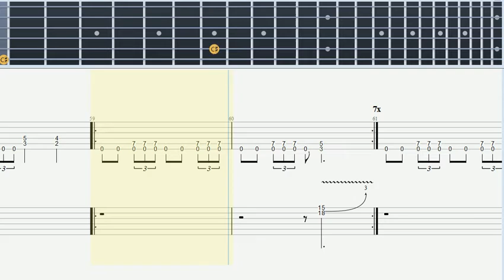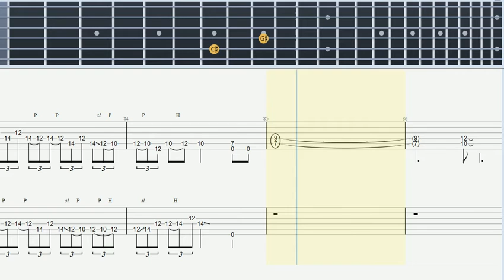Childen Of the Grave - Guitar Tab (Black Sabbath) (Tabulature)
Childen Of the Grave - Guitar Tab